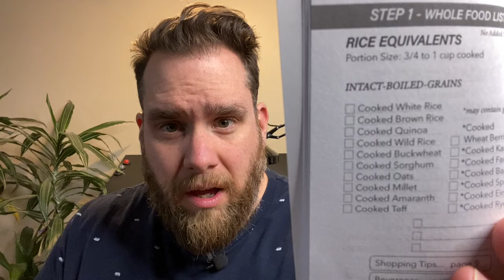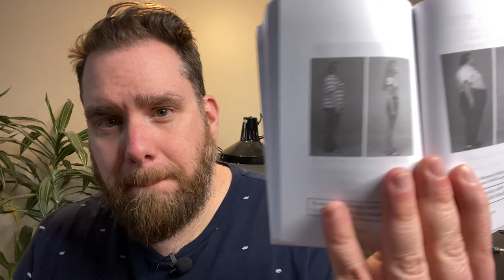HOW TO RICE DIET by BETHANY RUSSELL my REVIEW | Dr. Walter Kempner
The Book